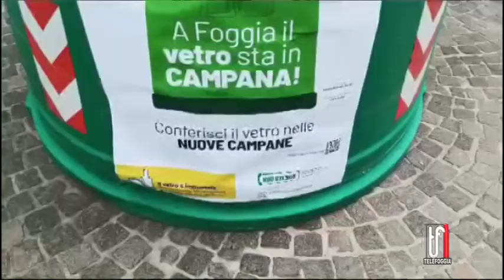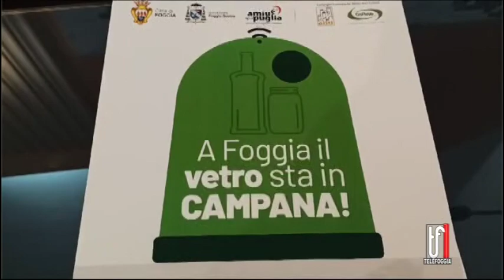Il vetro sta....in campana: ecco l'iniziativa